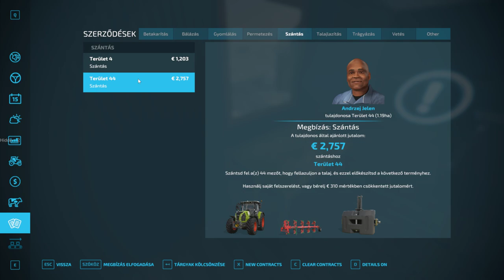🚜FS 22🚜 ✔️REALISTIC SIMULATOR✔️ (3. rész)